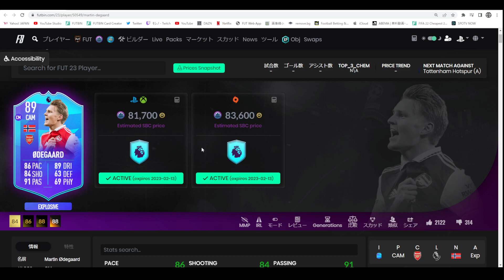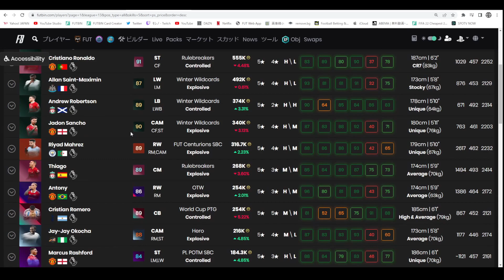【FIFA 23】POTM ウーデゴー プレーヤーレビュー